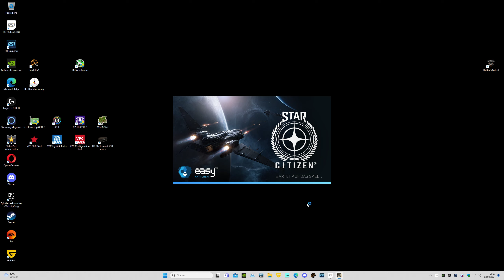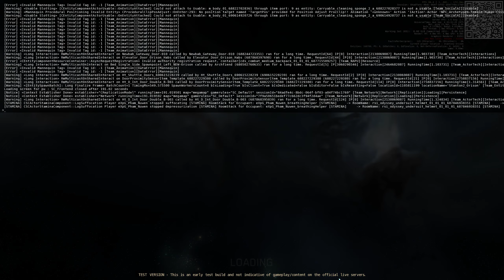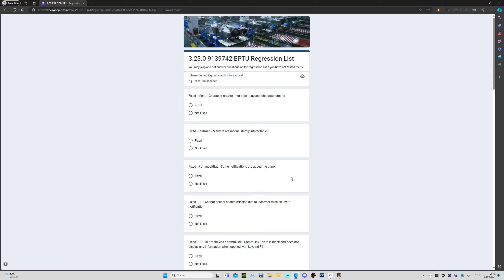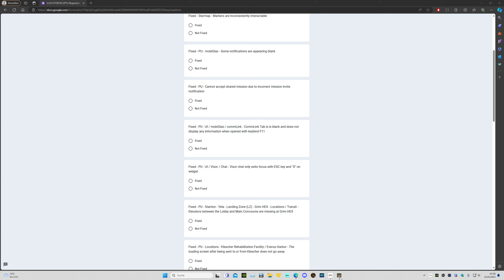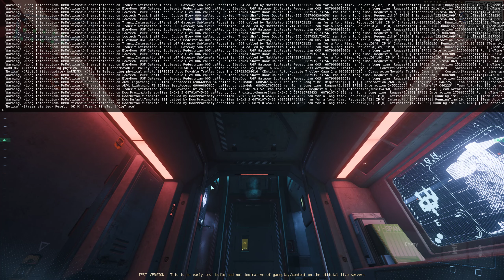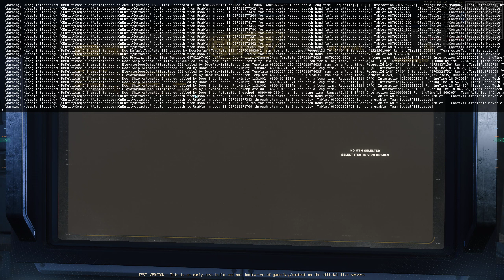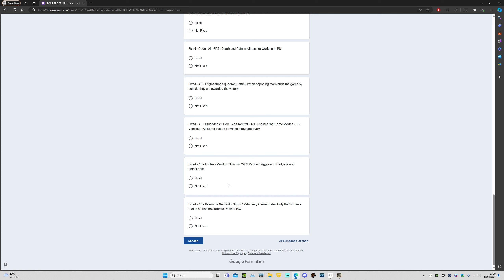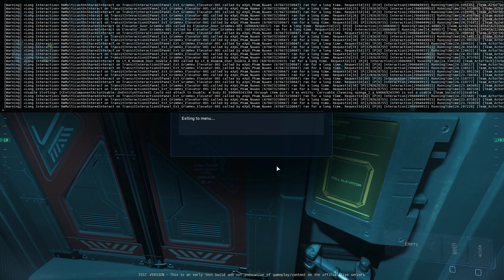Star Citizen 3.23 EU and US shards are struggling to compute input 2024 04 12